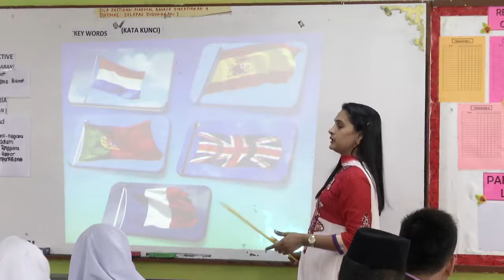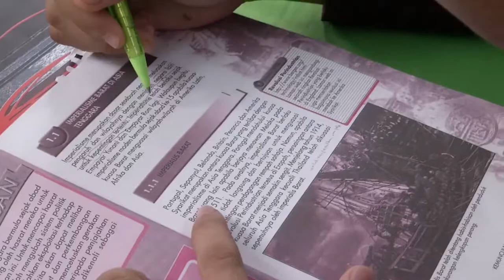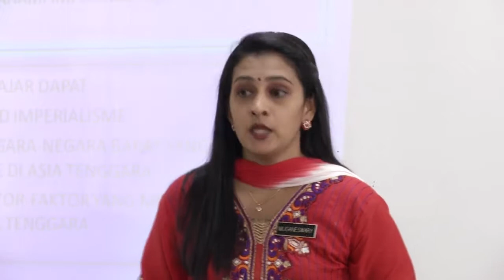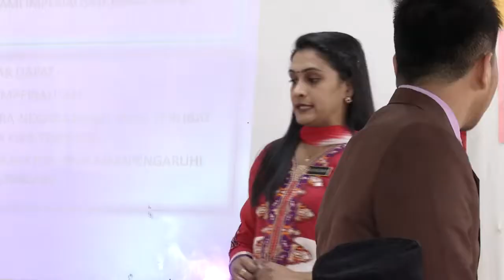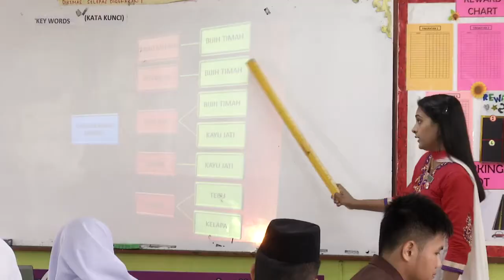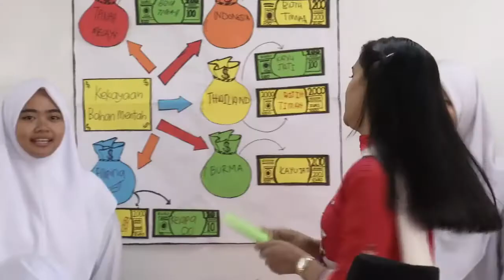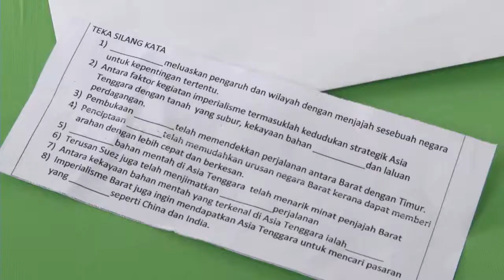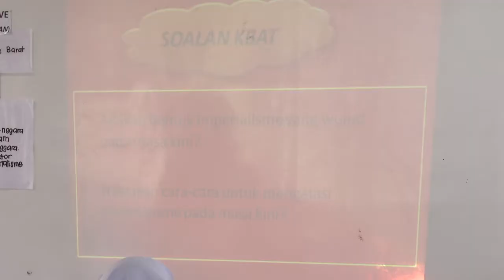SEJARAH Tingkatan 5 Imperialisme Barat di Asia Tenggara